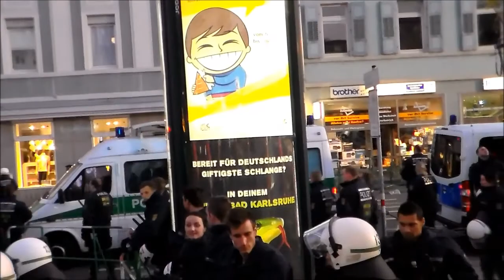Kargida Gegendemo 14.04.2015